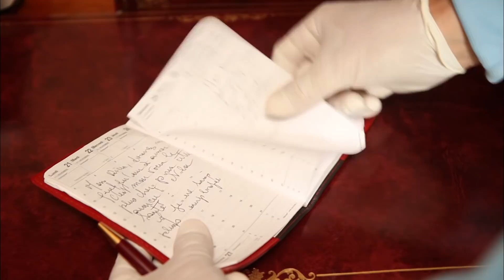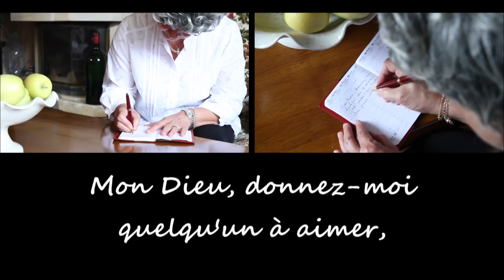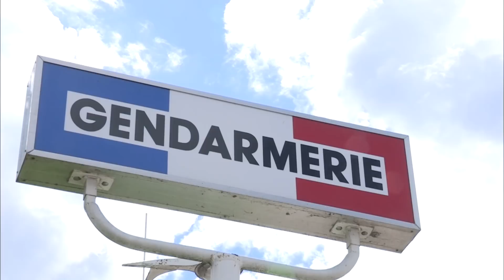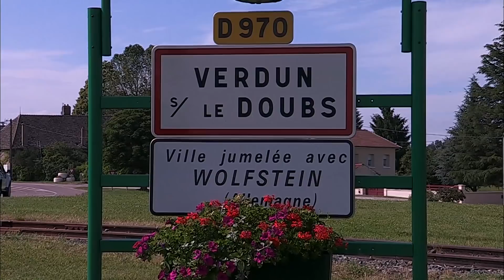L'affaire Bouvard : le journal de la victime désigne un suspect dans sa famille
Ses petits neveux sont uniquement intéressés par son argent

Réalisateur : Aurore Chiroix